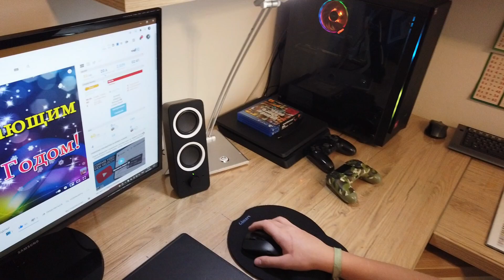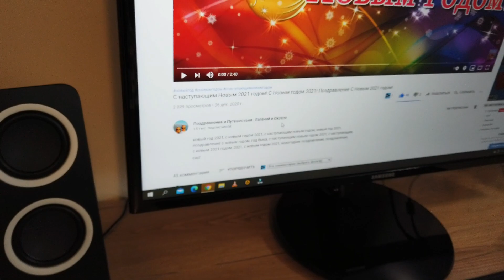Logitech Z200. Бюджетные колонки для Компьютера. Распаковка, обзор,тест. Жизнь в Германии.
На, ЧТО Я СНИМАЮ:
1. Смартфон Samsung Galaxy S10+
2. Камера DJI OSMO POCKET.
3. Квадрокоптер (Дрон) DJI MAVIC MINI.

БАВАРИЯ - 174  RUS

Мы поздние переселенцы из России город Челябинск. В Германии с 2005 года
в настоящее время проживаем в земля
 Бавария.

Всем удачи ваши  БАВАРИЯ -  174 RUS